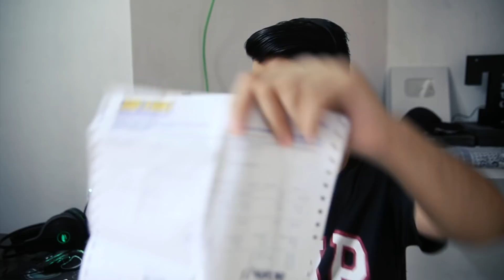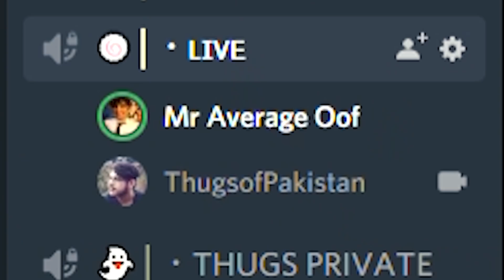SQUID GAME CANDY AND DARES | Thugs of Pakistan